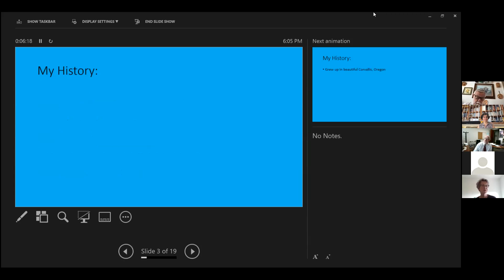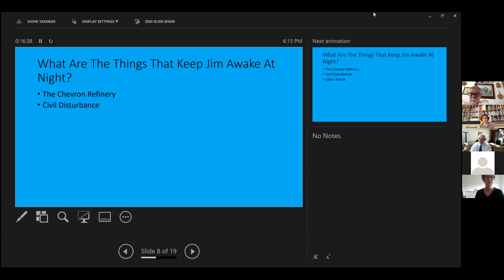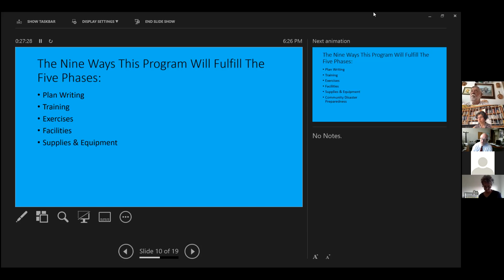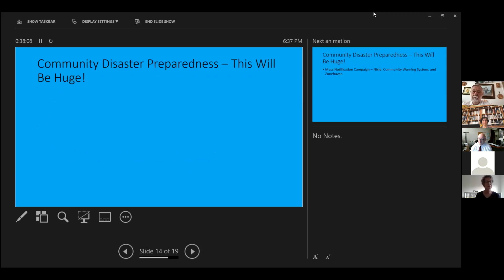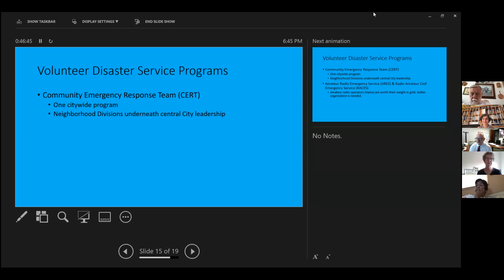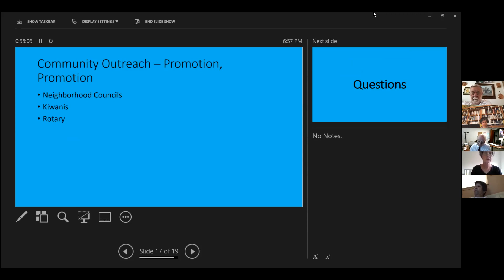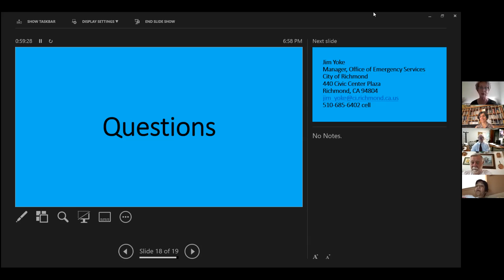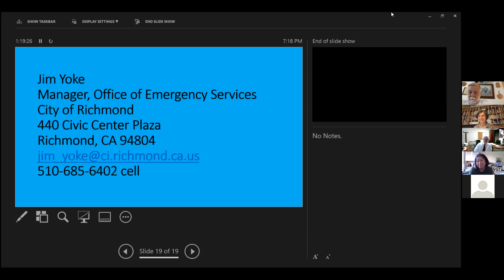Richmond's New Emergency Management Plan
Jim Yoke, the new manager of the Office of Emergency Services in Richmond, explains the difference between "emergency" and "disaster" and talks about his plans for both emergency and disaster preparedness as well as mitigation, response and recovery. Jim also explains his plans about providing trainings to the community through neighborhood councils, schools and places of worship. I ask him about cooperation with his County counterparts and budget from Measure X.